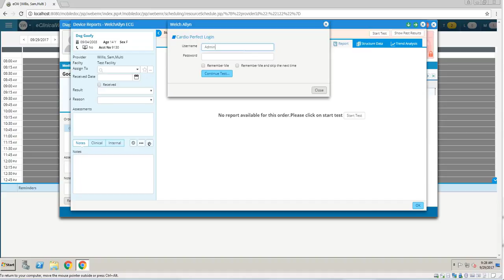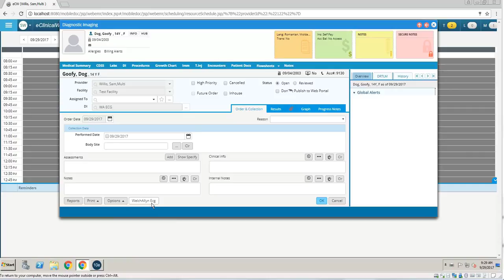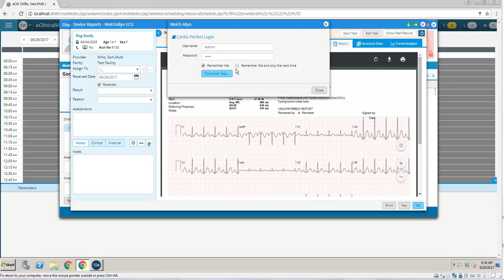Connex Cardio ECG and eClinicalWorks Web Application Demo - US English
Connex Cardio ECG and eClinicalWorks Web Application Demo